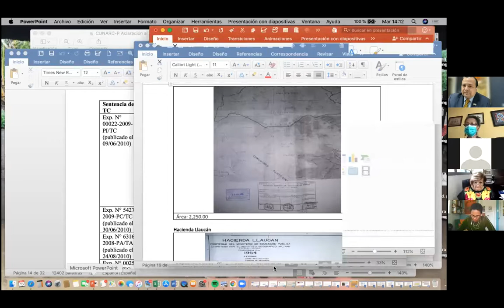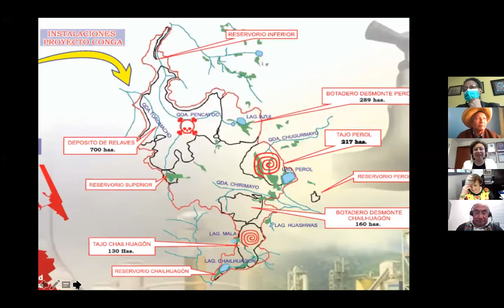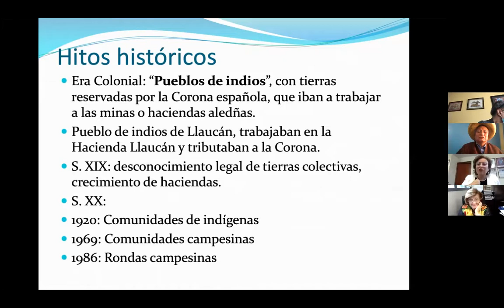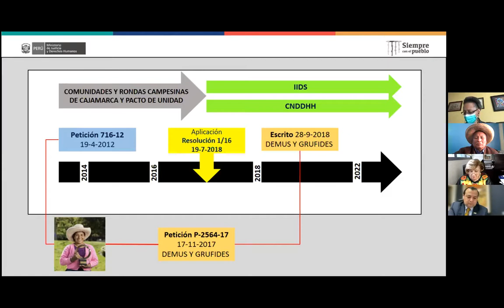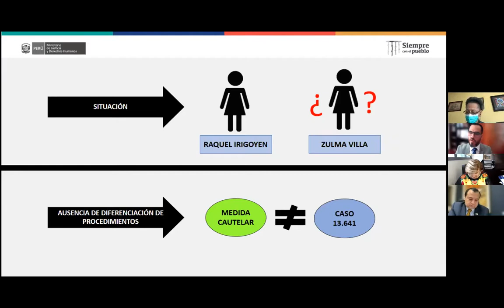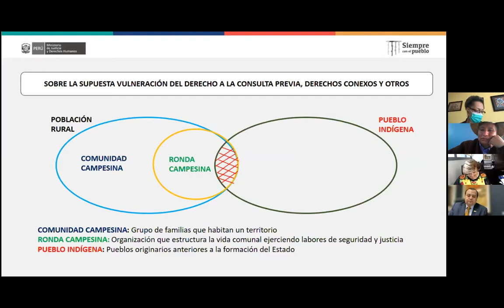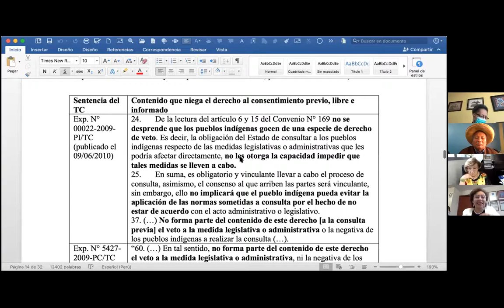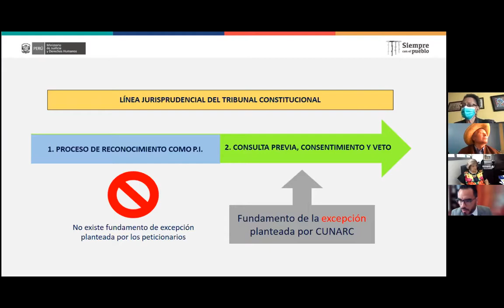7 PE Caso 13 641 Comunidades Campesinas y Rondas Campesinas de las provincias de Celendín, Hualg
7 PE  Caso 13 641   Comunidades Campesinas y Rondas Campesinas de las provincias de Celendín, Hualg